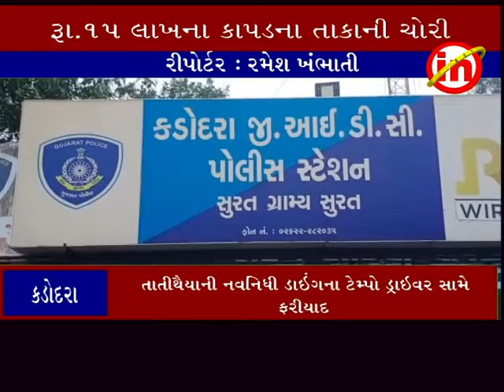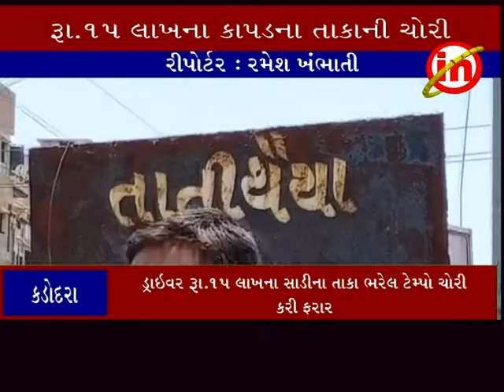કડોદરા: તાતીથૈયા ની નવનિધિ ડાઈંગનો ડ્રાઈવર કાપડના તાકા ભરેલા ટેમ્પો લઈ ફરાર